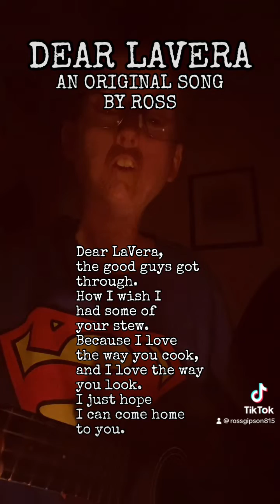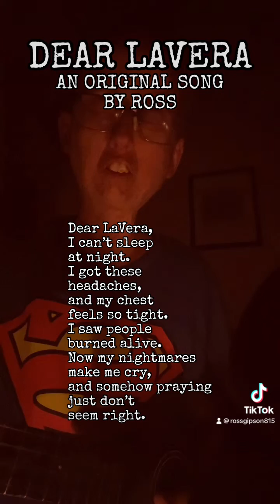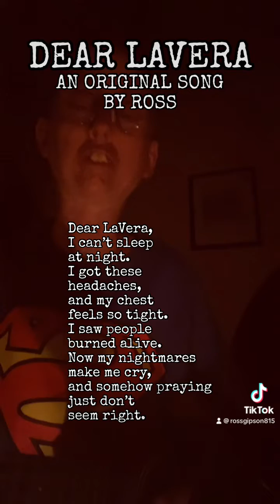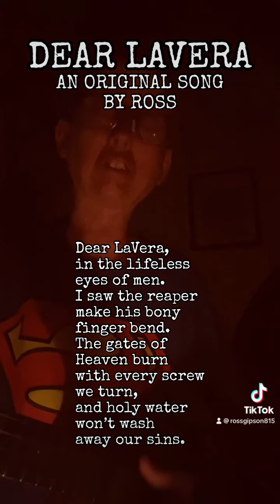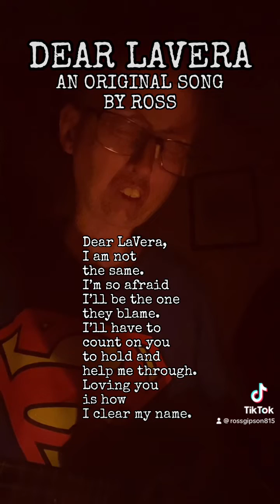Dear LaVera - an original song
Words and music by Ross Gipson
Check me out on TikTok rossgipson815